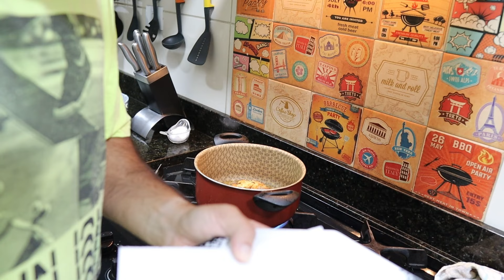Como fazer o bolinho de arroz fácil e delicioso.